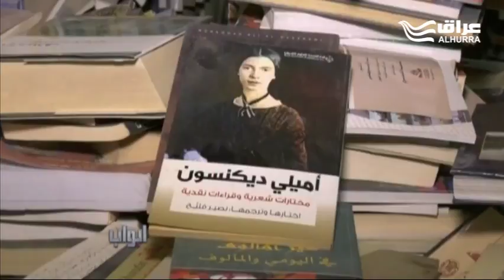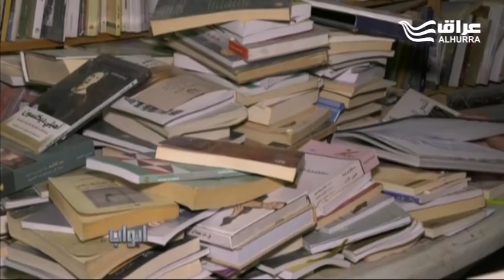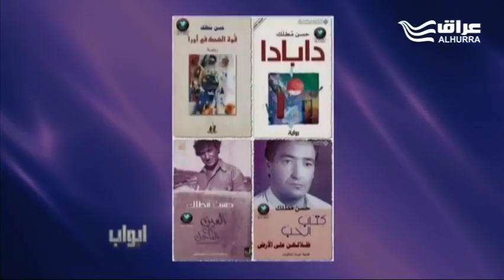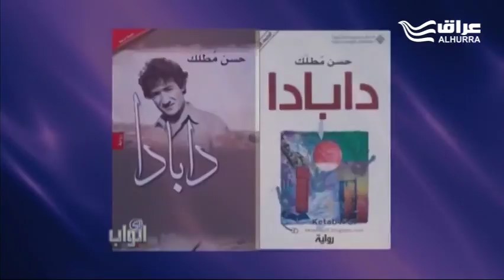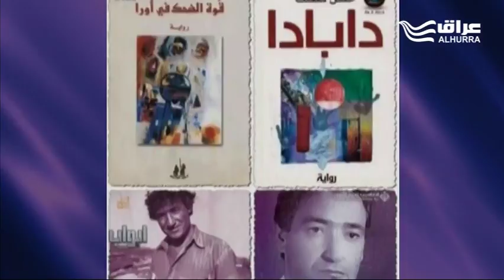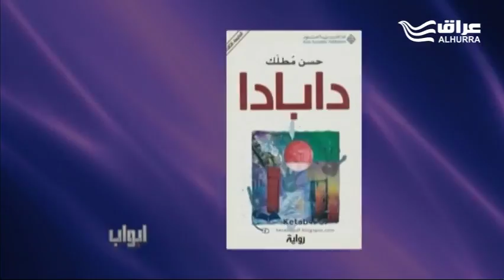واقع آثار بابل